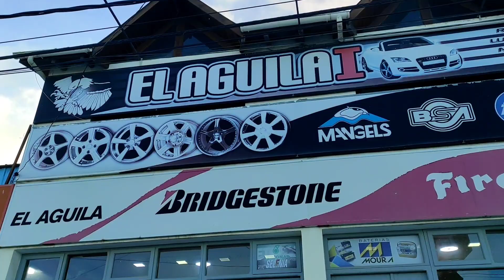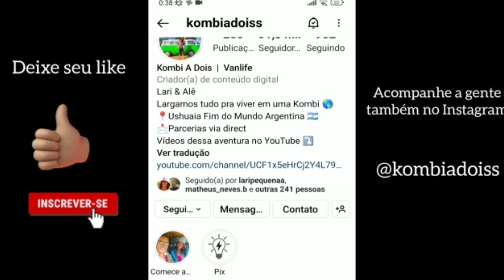TEMOS RECEBIDO MUITAS CRÍTICAS SOBRE ISSO Ep.33 T.2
Estamos fazendo um Tour de Kombi pela América do Sul, queremos conhecer o máximo de lugares passíveis a bordo da nossa casa sobre rodas.

Acompanhe a gente também no

Ep.32
Estamos com alguns problemas na Kombi Motorhome e nesse vídeo corremos atrás de resolver, trocamos velas, cabos de velas, correia, e vários outras coisas.. Mas a Kombi é um veículo velho e sempre vai ter coisas pra resolver, não é fácil viu ...